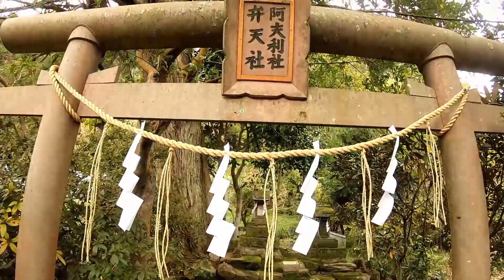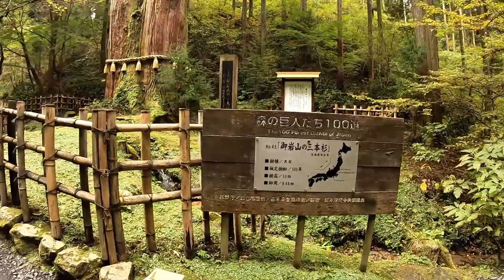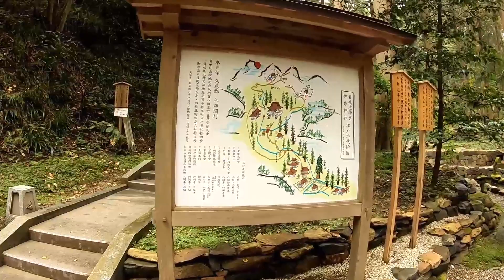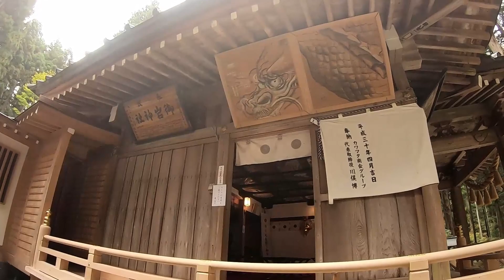Japanese shrine to go " Oiwa Shrine"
Oiwa Shrine is a shrine located in Hitachi City, Ibaraki Prefecture.  Leave the ancient beliefs.  In recent years, it has been attracting attention as one of Japan's leading power spots.
Japan Backpackers